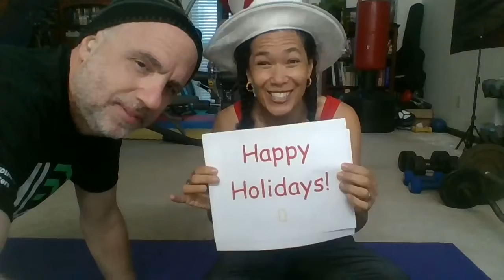Enjoy this Fun Relaxing Yoga Class to Relieve Tension in your BACK!!